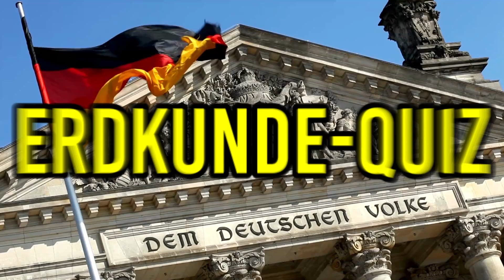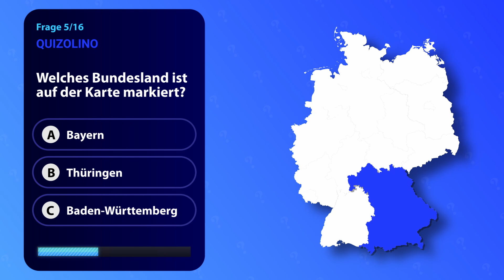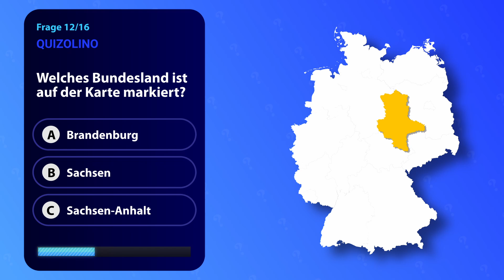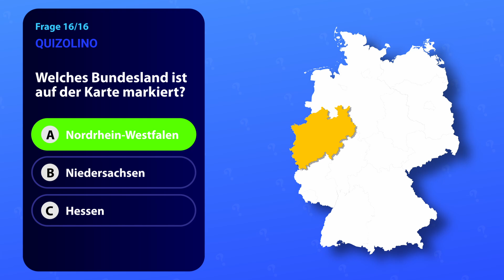Deutsche Bundesländer Quiz! ✅ Kannst du alle 16 Bundesländer auf der Karte erkennen?🤔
Willkommen zu unserem aufregenden deutschen Bundesländer-Quiz! In diesem Video wirst du deine geografischen Fähigkeiten auf die Probe stellen, während wir dich herausfordern, alle 16 Bundesländer Deutschlands auf der Karte zu erkennen. Bist du bereit für diese spannende geografische Reise durch Deutschland?

🌍 Teste dein Wissen: Schau dir die detaillierte Karte an und versuche, jedes Bundesland richtig zu identifizieren. Wir haben einige knifflige Fragen vorbereitet, die sicherstellen werden, dass du deine geografischen Kenntnisse scharf halten musst.

🧠 Gehirnjogging: Dieses Quiz ist nicht nur eine unterhaltsame Möglichkeit, dein Wissen zu überprüfen, sondern auch ein großartiges Gehirntraining. Du wirst überrascht sein, wie viel du über die verschiedenen Regionen Deutschlands weißt oder wie schnell du dazu lernst!

📚 Lerne etwas Neues: Während wir durch die Bundesländer reisen, werden wir auch interessante Fakten und Informationen über jedes einzelne Bundesland teilen. Von der Kultur bis zur Geschichte – du wirst eine Menge Neues entdecken.

🏆 Kannst du alle 16 Bundesländer identifizieren? Fordere dich selbst heraus und sieh, wie viele du richtig erraten kannst. Vergleiche deine Ergebnisse mit Freunden und Familie, und finde heraus, wer der wahre Bundesländer-Experte ist!

Bist du bereit für die Bundesländer-Herausforderung? Drücke auf "Play" und beweise dein Wissen über Deutschland!